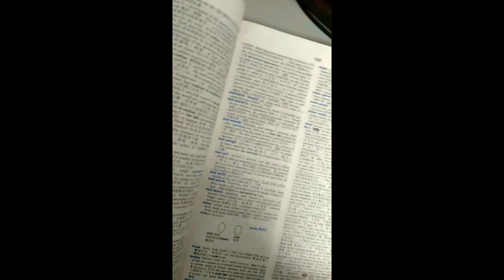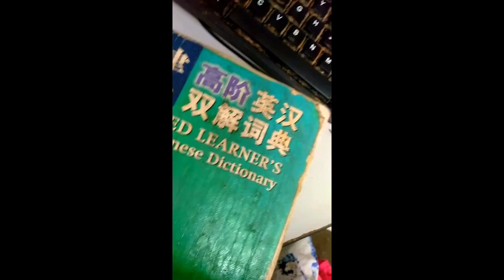大马人干哈独爱“outstation”？《牛津高阶》英文字典已经没…有字典有真相！正确英语要怎么说？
大马翻译仔能讲华语（普通话），广东话，英语，客家话和马来语，如果有大马人或大马商家想找人直播带货，想把我们大马产品（特产）推广出去的话，请联系